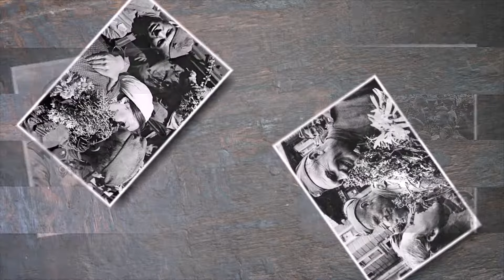Май 1945 года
Подборка редких фотографий, сделанных в мае 1945 года.